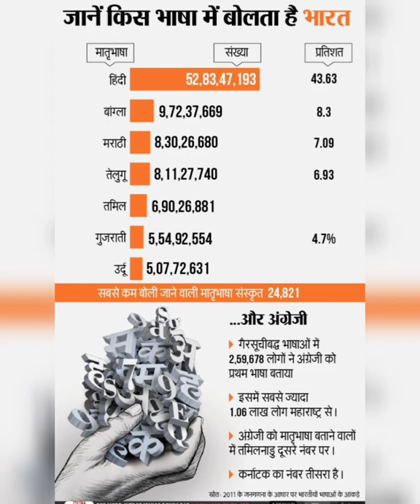India me boli Jane wali sabse jayda bhasha kon si hai.#@Hindustan care#67Bpsc#all competitive exam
aaj ke iss video me maine bihar current affair ke bare me btya h jo bpsc ya kisi bhi civil services ke exam ki tyari krne wale dosto ke liye bahut hi upyogi h.

Hindustan care channel pr hmesa apko bpsc ya civil services ki competitive exams ki video dali jati h jo aplog dosto ke liye faedemand h.

Agar aap log 12th passout h or vocational course krna chahte h to courses se related knowledge videos ke through janne ke liye universitygyaan channel ko follow kre waha apko only self finance course jaise b.ed, pharmacy, bsc, b.tch etc ki jankariya prapt hogi eska link niche h

               Thank-you @Hindustan care

Hello friends